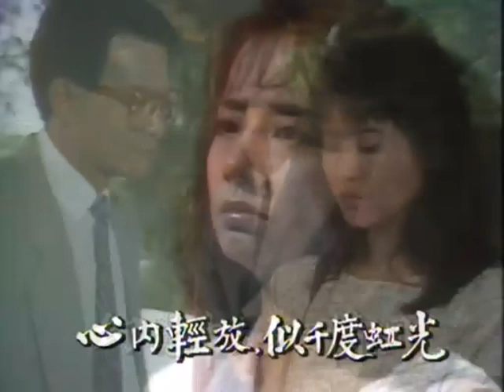陳百強 - 痴心眼內藏 (藍潔瑛/毛舜筠 鑽石王老五) 1986